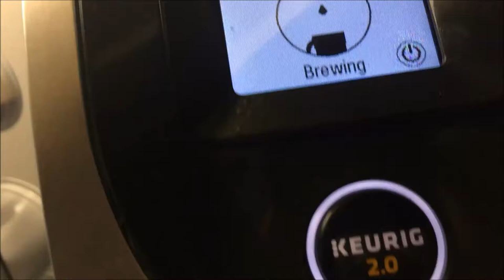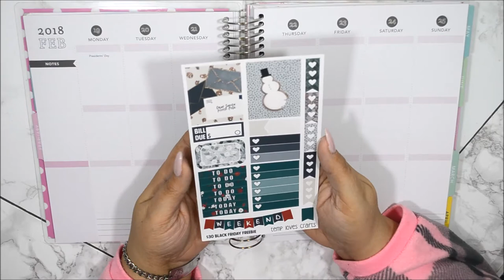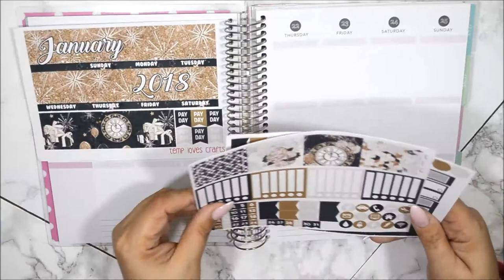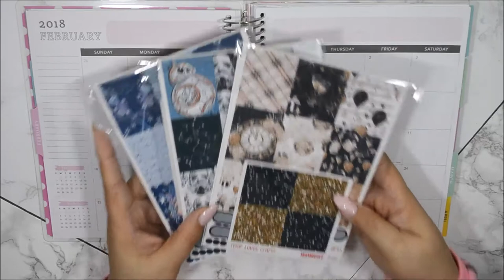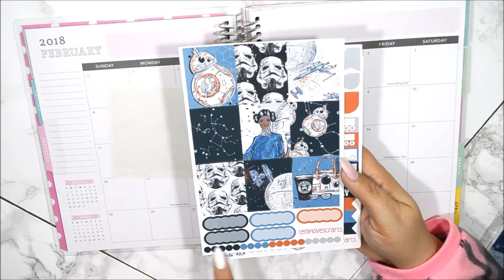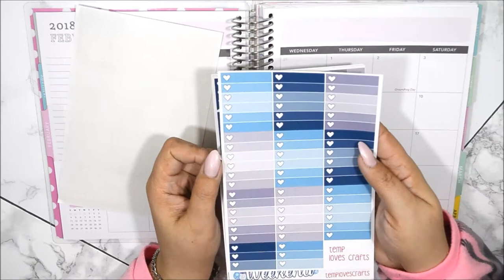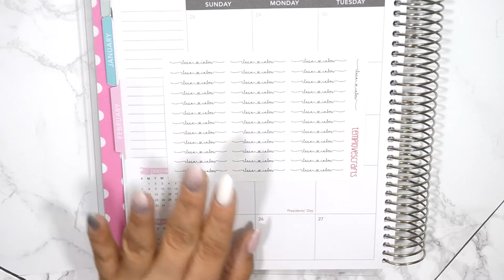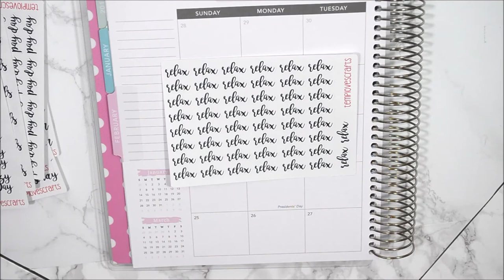First PR/Haul Package Of 2018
If you’re here early……HD is coming.  Hi My Loves!  I would appreciate it so much.

Lighting Used: